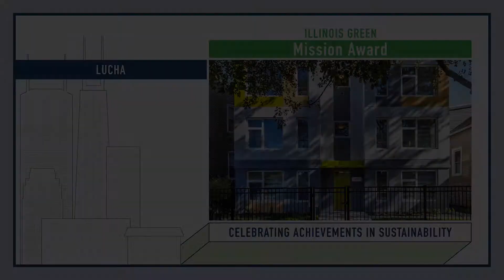Illinois Green Alliance LUCHA Mission Award